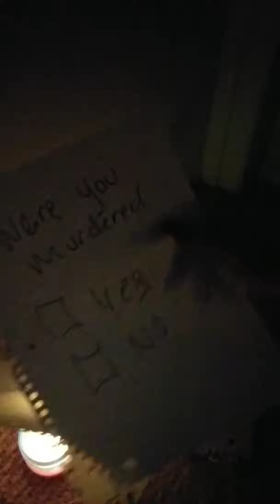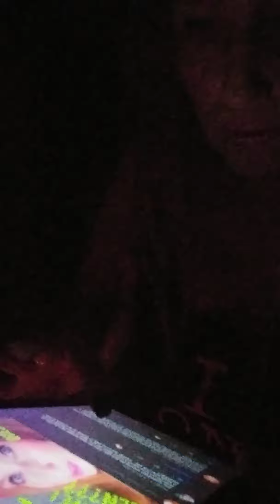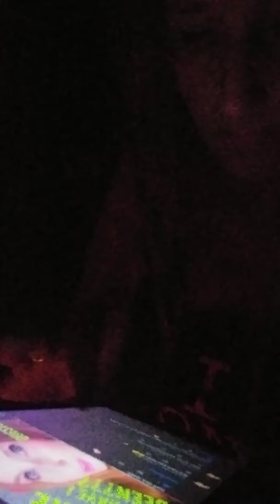3am GHOST PAPER CHALLENGE! WARNING!!!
WARNING! DO NOT TRY THIS! IT'S REAL! Never do a 3am challenge alone! You are warned!

YOU MUST CHECK OUT PART 2. IT WILL BLOW YOUR MIND! CAUGHT DEMON ON FILM!

Thank you so so much for watching this video. If you are new to my channel and you would like to subscribe, go ahead and smash that subscribe button and show a girl some love and become part of my YouTube FAM. Don't forget to smash that notifications bell so you know when NEW videos are uploaded.

So be on the lookout for that video each month!!!

If you would like to send me any packages for unboxing:

Stephanie Beaton
2100 Redondo Beach Blvd, C406

Love to everyone who is part of my family! Blessings to each of you!